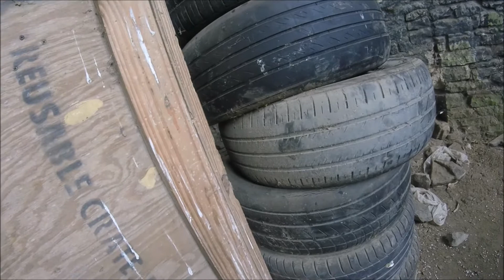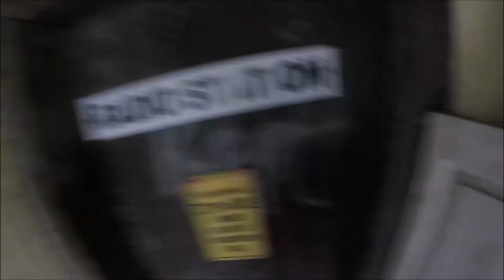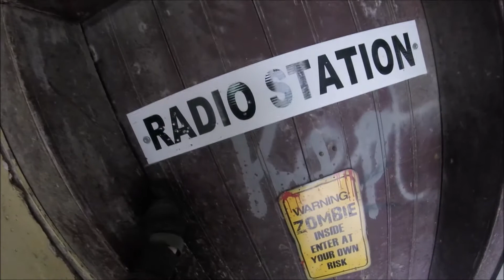GRENADE RAMPAGE ~ SIM-TAC AIRSOFT